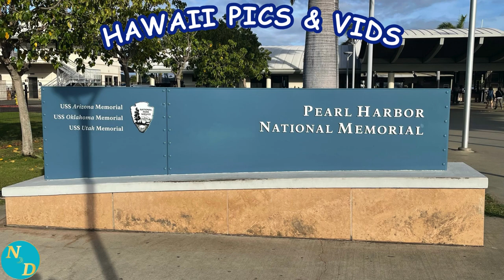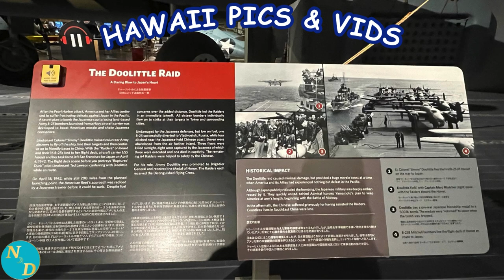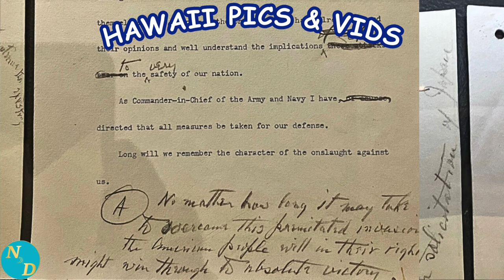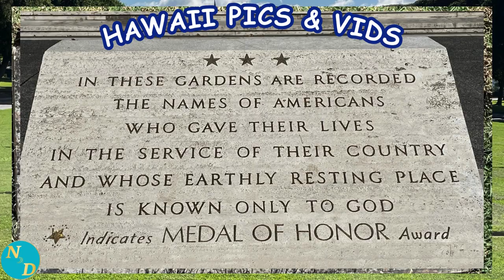Discover More Pearl Harbor and Punchbowl Cemetery for Adults and Seniors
There is even more to experience at Pearl Harbor for adults and seniors. In this second of two videos in our Hawaii Pics & Vids series, we focus on the highlights from the Pearl Harbor Aviation Museum and the two exhibits in the Visitors Center area.
This is followed by a visit to the National Memorial Cemetery of the Pacific, also known as Punchbowl Cemetery. Don't be deceived by its name; there is much to see and experience for adults and seniors.
These are two must see experiences on any visit to Oahu, Hawaii whether you are staying in Waikiki, out at Aulani, A Disney Resort & Spa or on the North Shore.
We hope you enjoy this short video in our Hawaii Pics & Vids series.